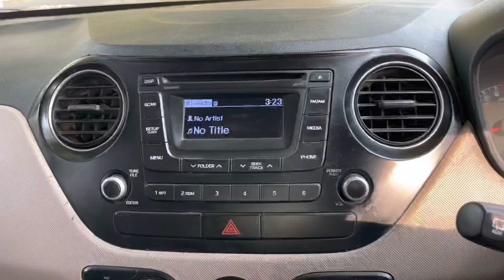Vlog 1 / My first vlog❤️. /Accident😱😱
If you like today’s vlog then please hit that like button it’s my YouTube vlog I hope you will showed the same love and respect as you are giving me on Instagram if anyone has any queries then comment down below drop your valuable feedback in comments section￼.